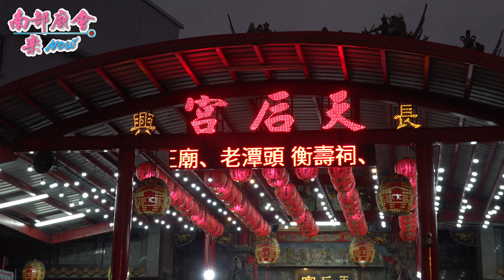【麻吉兄弟相陪 長治謝家中壇元帥 開光慶典，風光踅街回駕！ 屏東全興社義氣相挺 拍攝地點 長治天后宮 】